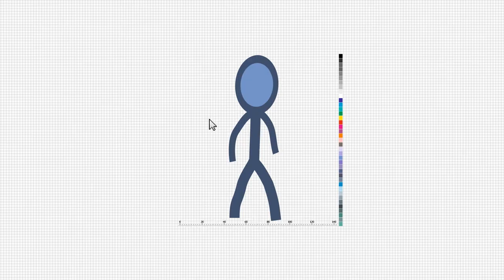STUDIO 7 PRODUCTION​ - At The Heart of the Creation!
Foto Studio, Kamera, Dee Jay, Design, Web design, Promocion.
Rruga Fortuzi, pallati 66/dyqani nr4